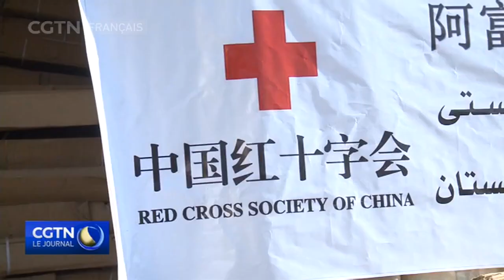Chine : l'aide humanitaire ne devrait pas être politisée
Le Conseil de sécurité de l'ONU a adopté mercredi à l'unanimité une résolution permettant à l'aide humanitaire d'atteindre les Afghans désespérés, tout en cherchant à garder les fonds hors de portée des talibans. La Chine a opposé son veto à un projet antérieur. Beijing q déclaré avoir toujours cru que l'aide humanitaire à l'Afghanistan ne violait pas les résolutions de l'ONU et a souligné que l'aide humanitaire ne devait pas être politisée.